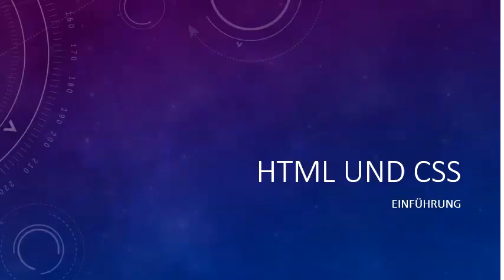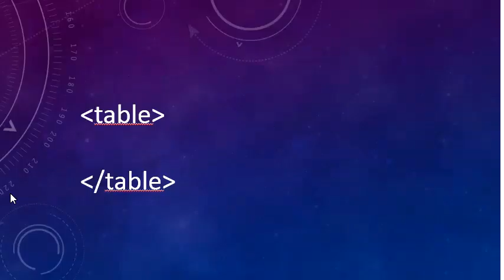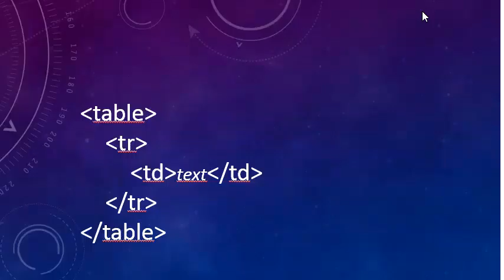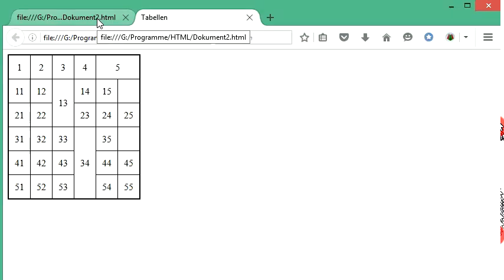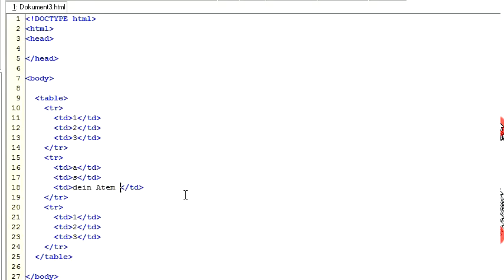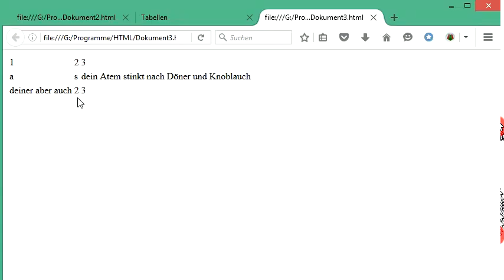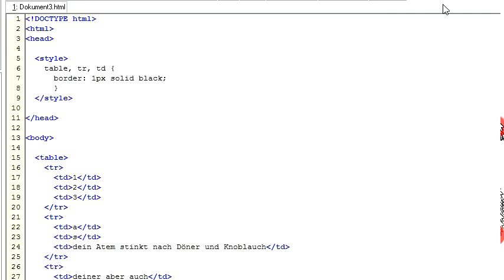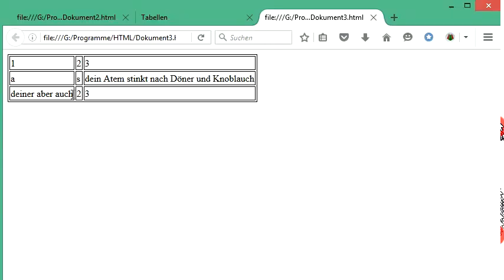071 HTML und CSS: Tabellen erstellen (Grundlagen)